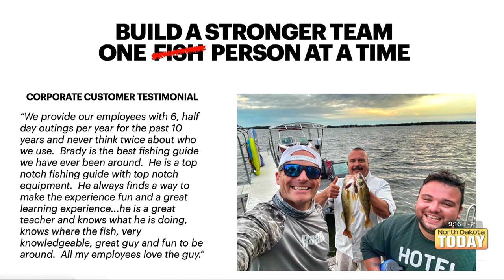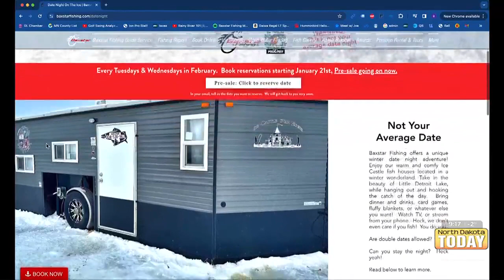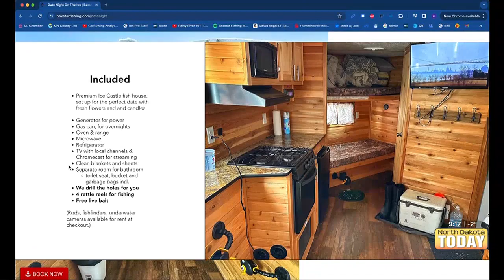NDT Baxstar Fishing January 17